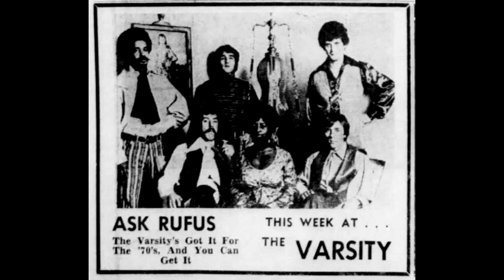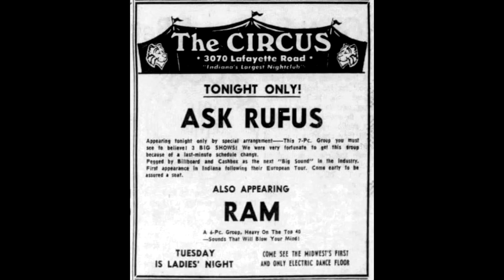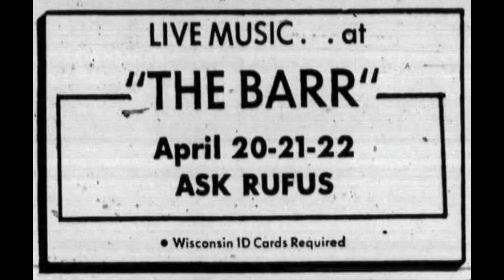Ask Rufus- 11 Brand New Day (Mix #1) 2020 Remaster